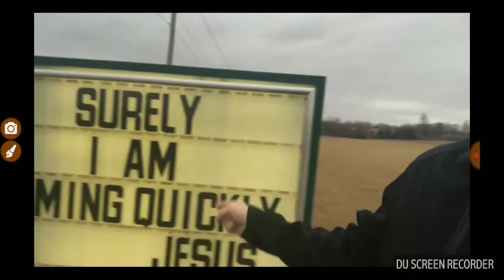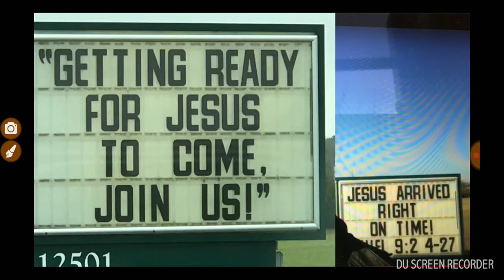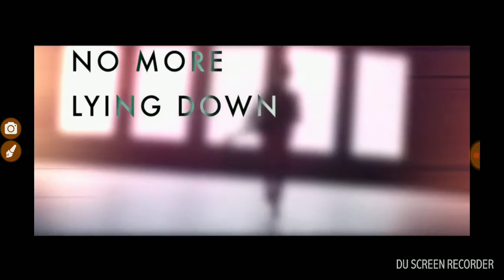Rev 3:11 !!! Behold!!! I come quickly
Original video  Brother Todd It Is Finished channel
Openarmsministry

All glory to Jesus Christ our Lord !
Romans 10:9-13 !!
Call on the name of the Lord and you shall be saved !!